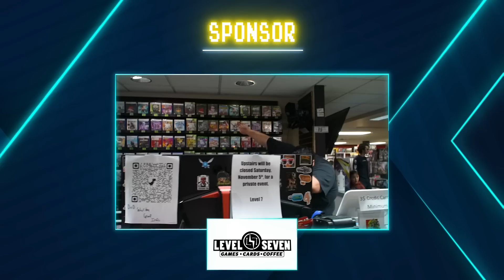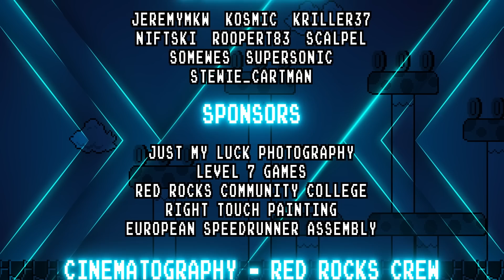Bowser is Breaking Hearts this Tournament.. | Super Mario Bros. Any% - Race 3 & 4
Bowser pls.

A Super Mario Bros. Speedrunning tournament like never before! Here in Colorado, in late 2022 with help from a lot of great people. Over two and a half years in the making, this tournament combines original 1985 consoles, cartridges, controllers, and CRTs with bespoke hardware and software to combine all of the speedrunners together onto the same screen in exciting and never-before-seen ways. This tournament was truly a unique experience with some of the greatest Super Mario Bros speedrunners in the world - and it was only our first time! I hope to do it again; bigger and better.

My goal is to host another event next year open to the general public with more speedrunners, better TVs, more streamlined technology, and just all around more fun.

Edited by Anthony Jacoway: @AnthonyJacoway

Red Rocks Crew / Cinematography:
- Erwin, Haldan, Kira, Paul, Serena, Tiffiany, Vincent Quevillon (@fblue004), Zach

Thank you to the all of the following people (and more!):
- Amanda, Cat, Derek, Jon, Kerry, Nate, Tiffany
- Porkchop7, Threecreepio

00:00 Introduction
00:25 Any% Race 3
06:47 Points Review
07:20 Speedrunner Profile: JeremyMKW
07:57 Speedrunner Profile: SuperSonic
08:44 Sponsor: Level 7 Games
09:25 Any% Race 4
16:36 Outro